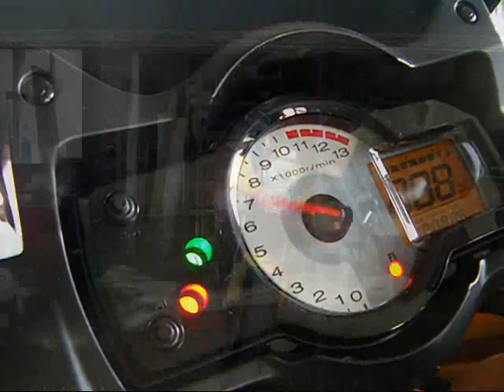Kawasaki Versys Genova Video Test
by Simone De Angelis

Il video è stato realizzato rispettando il codice stradale